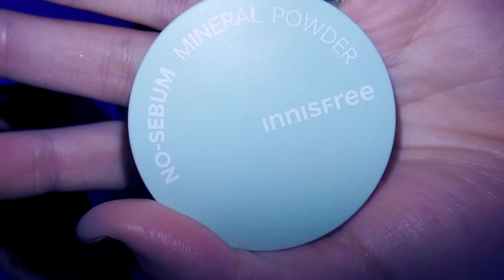【ASMR】引きこもりニートにメイクしてもらうロールプレイ💄✨【音フェチ】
【欲しいものリスト】↓↓

めいくシリーズ🌙

こんかいは、はじめてやるニートです‪ჱ̒  ｰ̀֊ｰ́ )‬笑
オタクなのでずっとゲームの話をしてるよ！

基本的には、他力本願なので所々で頼ってきます笑
甘やかしてあげてください🫶🏻

僕もニートになりたいなぁ꒰ᐡ•͈ ⤚ •͈ᐡ꒱笑

睡眠導入/眠る時/ASMRコスプレ/cosplay

【instaguram】